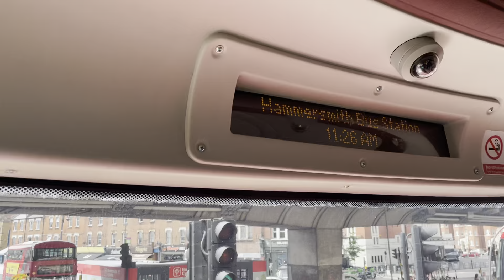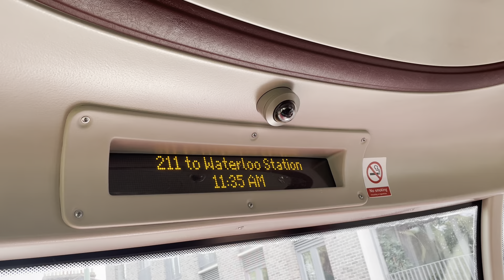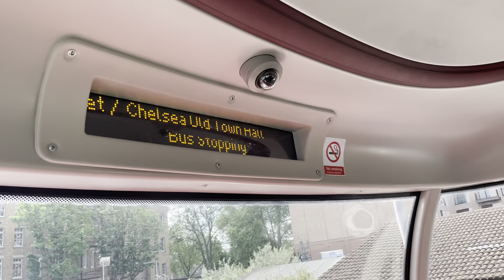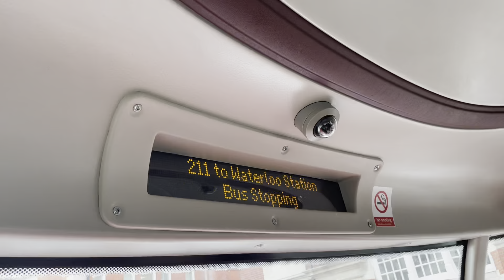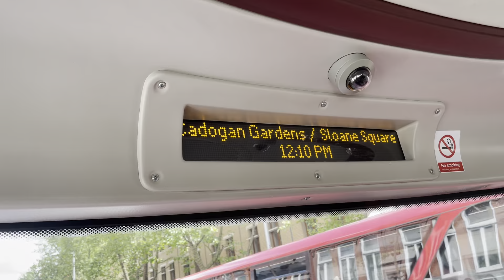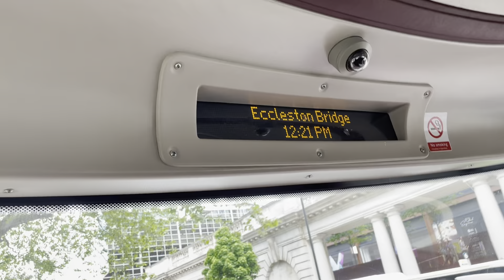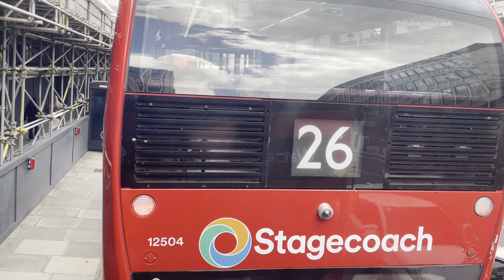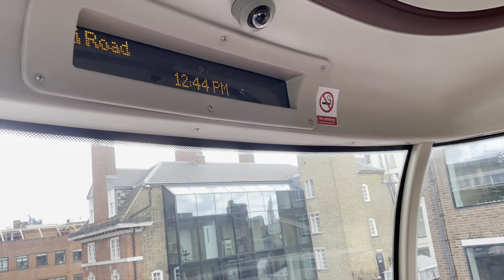Full Journey on the 211 to London Water loo